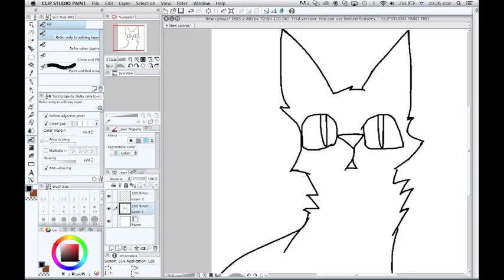Being silly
hate this animation...